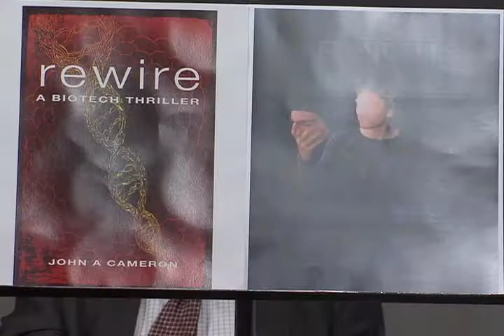LC #1212, 10/16/14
Libertarian Counterpoint #1212, political news commentary, 10/16/14.
Panel: John Cameron, Richard Fields, Fred Rouse
Topics:
1. Prognosis for the GOP taking over the Senate; key races: Louisiana - Mary Landrieu v. Bill Cassidy, possible runoff; Arkansas Mark Prior v. Tom Cotton; Kansas Pat Roberts v. Independent Greg Orman; Kentucky Mitch McConnell v. Alison Grimes; North Carolina Kay Hagan v. Thom Tillis in tossup with Libertarian Sean Haugh polling at 11%.
2. Swiss gold referendum on 11/30/14; it would require that Swiss Central Bank maintain reserves of 20% gold and repatriate all gold held in foreign banks. Swiss are spooked by Germany asking to get its 300 tons of gold back and only getting 5 tons.
3. Credit Suisse study says 1% of population own 50% of worlds wealth. Governments and Central Banks world wide have made it so through zero interest rates and massive money creation.
4. Fiscal 2014 U.S. tax revenues set record of $1.4 trillion; but we still have a deficit of $483 billion. On a per capita basis the government is collecting $4429 per head, spending $5956 per head and in effect printing the difference.
5. Senator David Vitter and Representative Darrell Issa accuse the Environmental Protection Agency of conspiring with the Natural Resources Defense Council in the development of carbon emission rules.
6. 17 year old Atiya Haynes, an honors student at Dearborn Heights, Michigan is searched for no apparent reason by school security. They find a pocketknife her grandfather gave her in her purse. She's expelled. Zero tolerance to an absurdity.